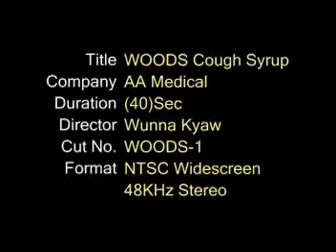WOODS TVC (2010)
Client- AA Medical
Director- Wunna Kyaw
DP- Athaylay
Post- Wunna Kyaw

This is my very first experience shoot with Sony PMW-EX3.